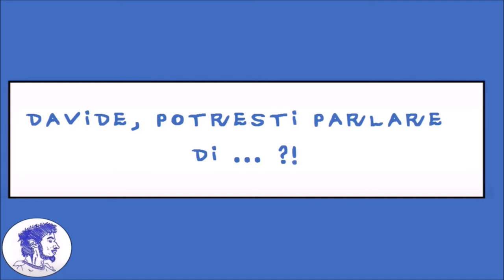DAVIDEOGIOCHI e... DISEGNO di IDEFIX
Ciao, artisti, e benvenuti sul Davideogiochi Channel, Arte a 360°.

0:00 Intro